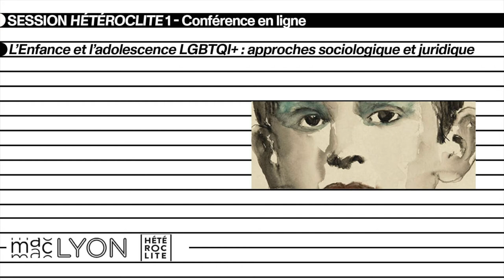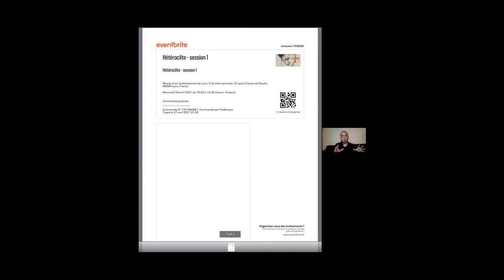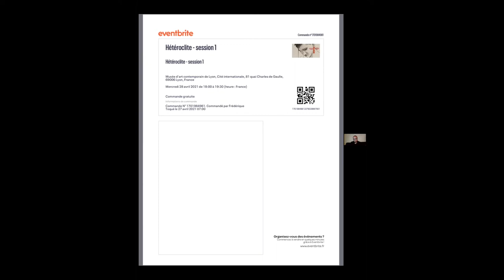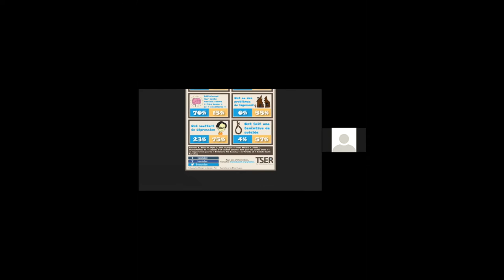Session Hétéroclite 1 - L'Enfance et l'adolescence LGBTQI+ : approches sociologique et juridique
Replay de la première conférence en collaboration avec le média LGBTQI+ "Hétéroclite". La conférence a eu lieu le 28 avril 2021 en lien avec l'exposition "Edi Dubien, L'homme aux mille natures".
Cette session 1 avait pour thème l'enfance et l'adolescence LGBTQI+ selon des approches sociologique et juridique.

- Introduction par Stéphane Caruana, rédacteur en chef et directeur chez "Hétéroclite"
- Psychologie des enfants Trans par Adrian Debord, titulaire d'un master de sociologie, journaliste chez "Hétéroclite" et membre de l'association "Chrysalide"
- Droit des enfants LGBT par Amandine Fabrègue, avocate et journaliste chez "Hétéroclite"